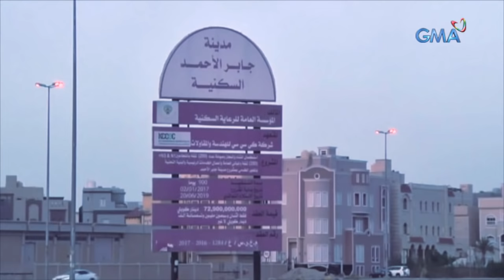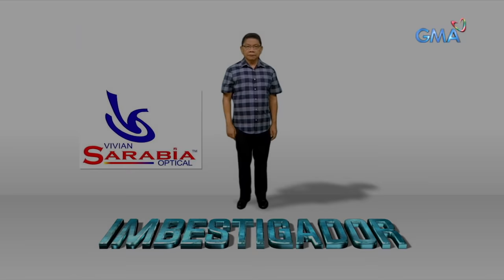Imbestigador: ANG KUWENTO SA LIKOD NG PAGKAMATAY NI JOANNA DEMAFELIS | Full Episode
Aired (January 4, 2020): Sa kagustuhan na makatulong sa pamilya ay nakipagsapalaran sa Kuwait si Joanna Demafelis. Noong una ay maayos naman ang pakikitungo sa kanya ng kanyang mag-asawang amo ngunit 'di nagtagal ay pinagbuhatan siya ng kamay at nauwi ito sa isang malagim na krimen.